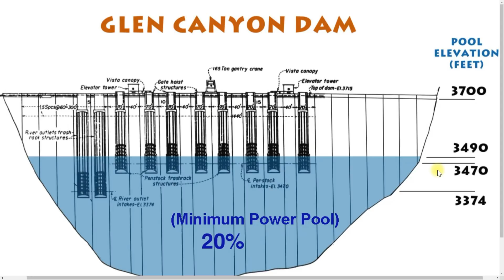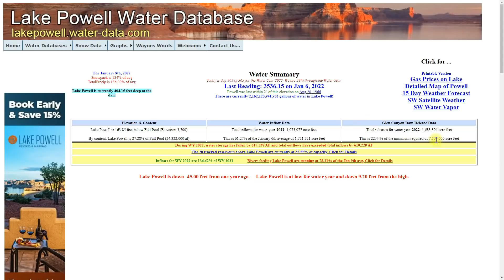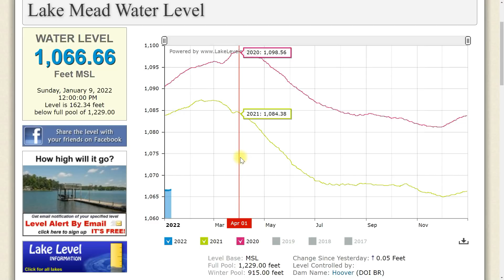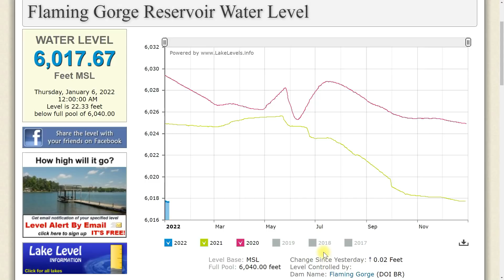LAKE POWELL WATER LEVEL 1/9/22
The weather pattern has shifted and seems to be drying up. Although we have a decent start to the snow year many meteorologists are worried that the pattern is shifting more to the north.